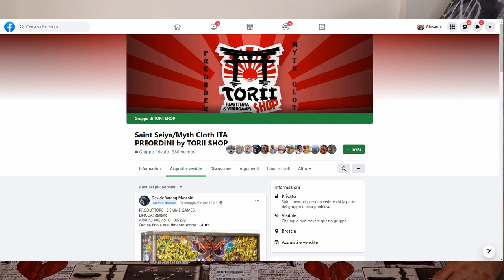UNBOXING #12 - Torii Shop Fumetteria & Videogames